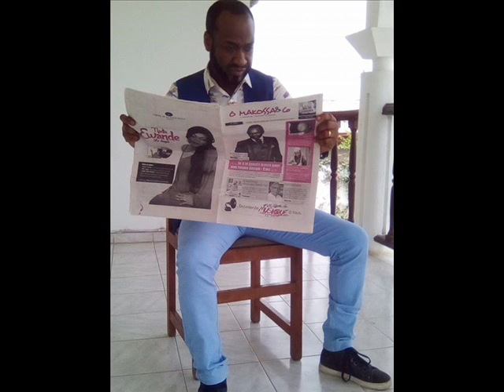NARCISSE "SPIRIT" ENOUMEDI - YANDA LANDA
Ancien projet (2004) de M. Bollanga Dina Christian (ami d'enfance et guitariste -Jazz) mené par SPIRIT qui fait appel à des amis et famille : Feu Essoki Bertrand. Boogy de Paris, Gabrielle Priso.   Voix lead : Narcisse SPIRIT Enoumedi et voix ambiances : Boogy de Paris, Charles Mbappe et Serge Ewane.
Auteur, Adaptateur et Arrangeur : SPIRIT.
VENTE UNIQUEMENT EN LIGNE...
La chaîne You tube Ô MAKOSSA & Co n'est pas propriétaire des droits d'auteurs de cette chanson
MAKOSSA, MUSIQUE CAMEROUNAISE, MUSIQUE AFRICAINE...